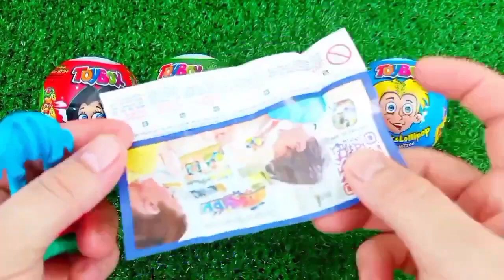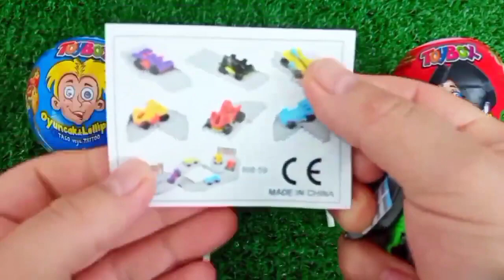ASMR RAINBOW 막대사탕과 과자! 맛있는 무지개 막대사탕ASMR Mukbang 두찜 신메뉴 스팸부대찜닭 먹방 떡볶이 튀김 치즈볼 | HIU